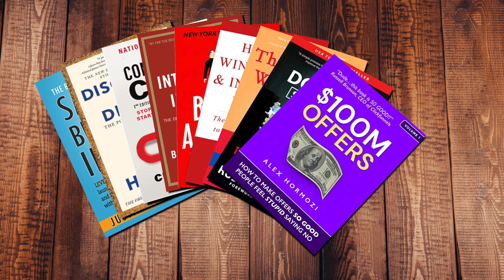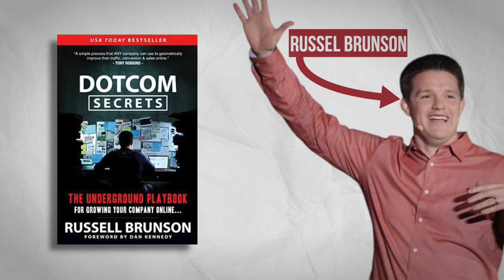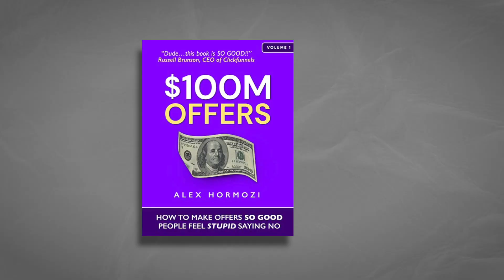I read 300 books to learn 3 MASSIVE mistakes